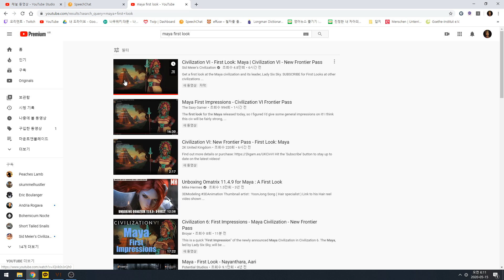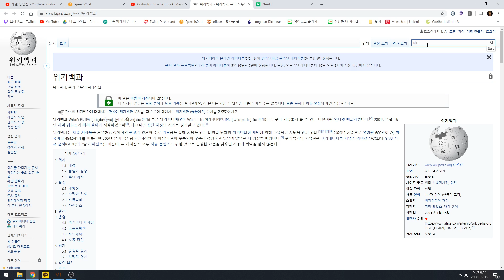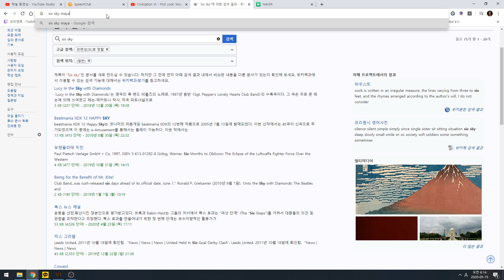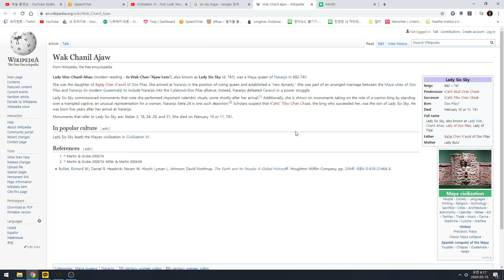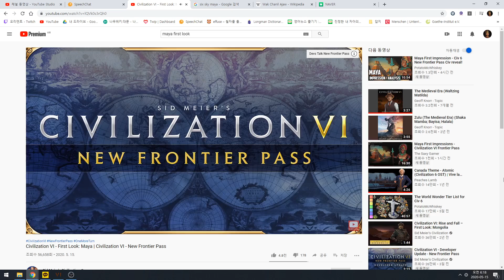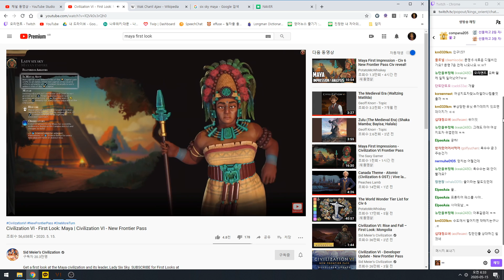문명6 새 DLC '마야 문명' 분석하기